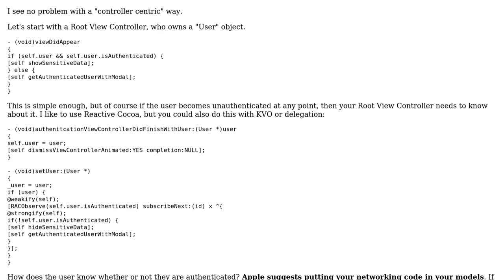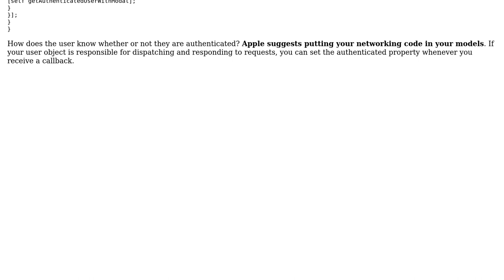Software Engineering: Modelling Login and Authentication on an iOS mobile client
With thanks & praise to God, and with thanks to the many people who have made this project possible! | Content (except music & images) licensed under CC BY-SA | Music | Images & others | With thanks to user oliland user gnat user alancfrancis and the Stack Exchange Network Trademarks are property of their respective owners. You are responsible for your own actions.